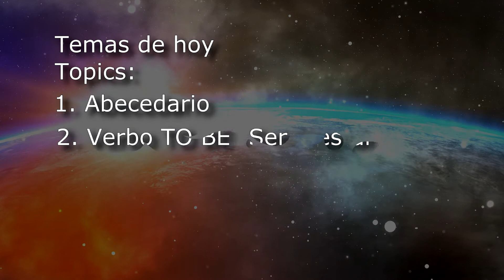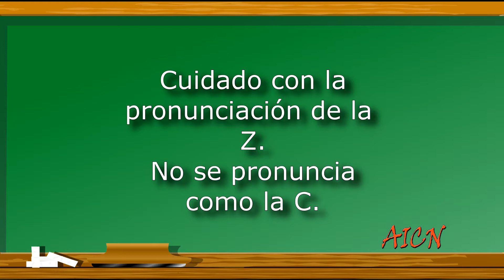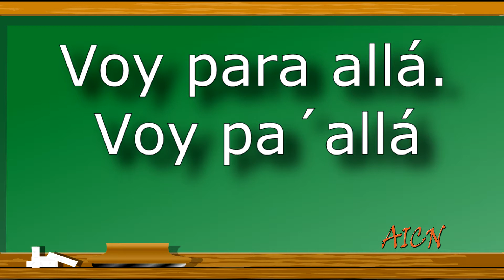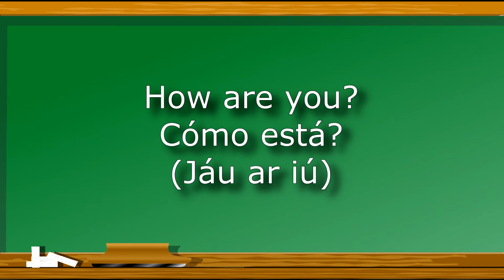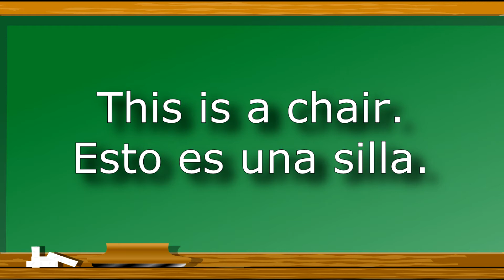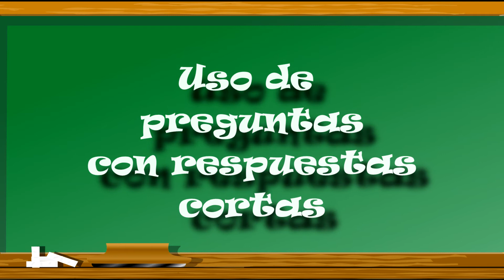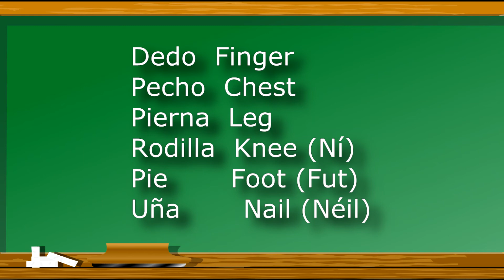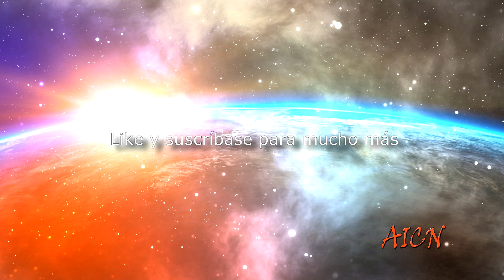(LESSON # 2). ABC | Verbo TO BE | Las Contracciones | Los Saludos | Articulos A y An,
El curso es gratis, pero usted puede ayudar al canal donando voluntariamente una cantidad de su elección a través de PayPal, sí desea apoyar el canal con una donación aquí le dejamos el enlace a continuación:

Bienvenidos TODOS Y TODAS!
Good Luck!